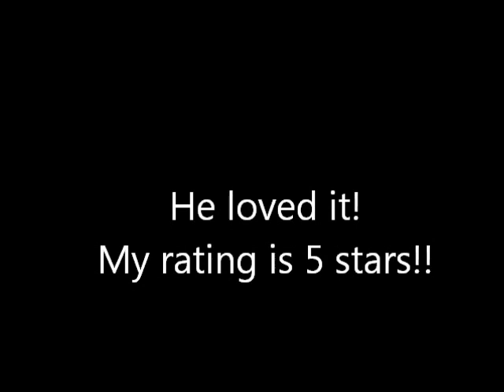Proden PlaqueOff Dental Care for Dogs and Cats review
I tried this product for Lala's dental care. He seems to be ok with this so I will keep feeding this to him.